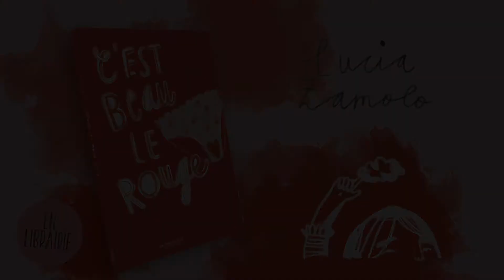"C'est beau le rouge. Pour briser le tabou des règles" de Lucia Zamolo / en librairie le 19/02/21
Au XXIe siècle, les règles sont toujours l’une des plus grandes discriminations sexistes.

C'est beau le rouge s'inscrit dans une volonté de briser le tabou des règles porté par un réveil des mentalités et une libération de la parole.

Ce livre s'inspire de conversations personnelles et d'observations faites par l'autrice et présentées dans un style humoristique, pragmatique et poétique.

Un ouvrage pour informer sur les menstruations, mais aussi pour apprendre à gérer ses règles de manière plus positive et sans gêne !